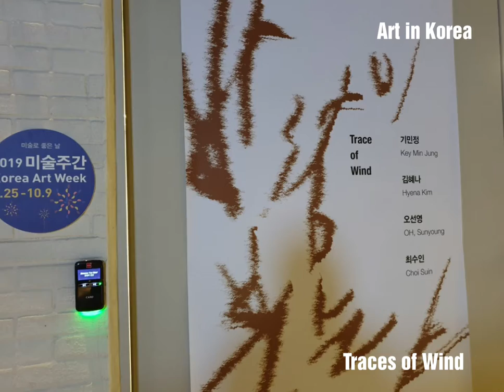[Art in Korea] 아트 인 코리아 Traces of Wind Oct 3 to Nov 3, 2019 Space SO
Traces of Wind

Oct 3 to Nov 3, 2019

Artist: Key Min Jung; Hyena Kim; Oh, Sunyoung, Choi Suin

Space SO